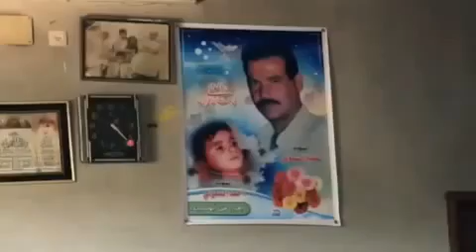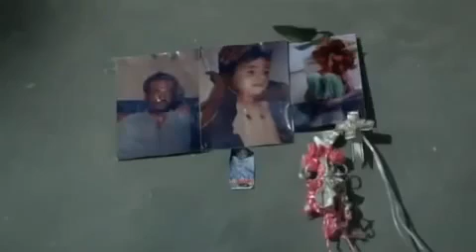For what is Gaza Freedom Flotilla; images of the Israeli terrorism against Gaza children 1/5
For what is the Freedom Convoy; images of the Israeli terrorism against Gaza children